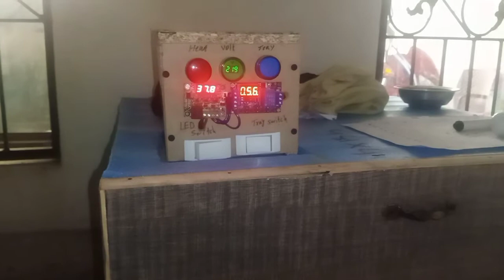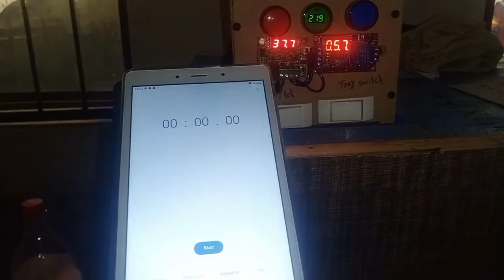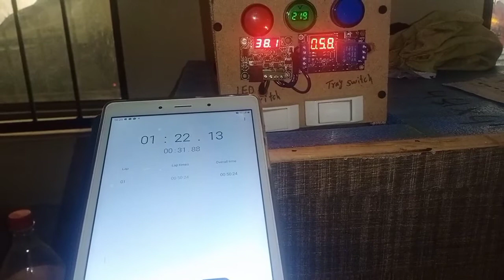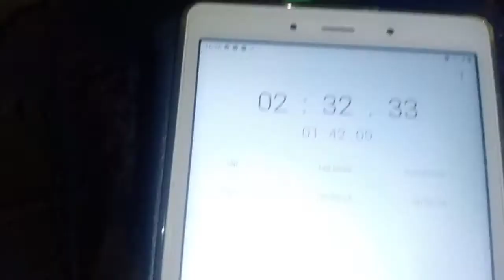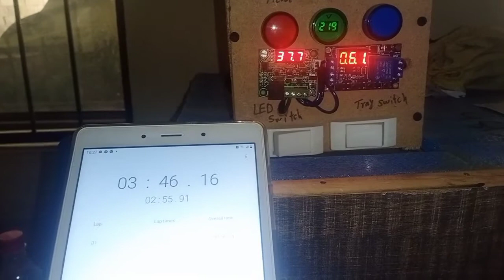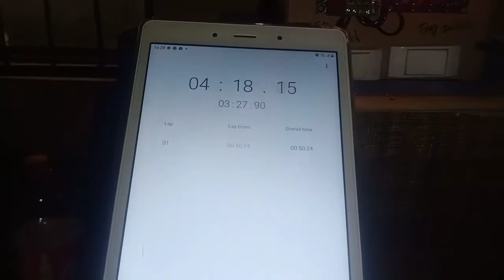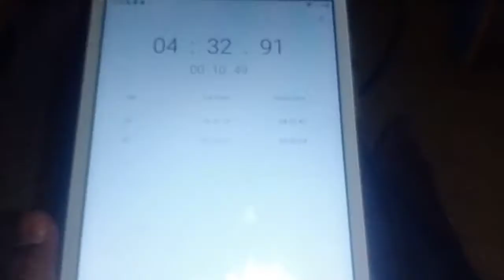how much electricity is used by incubator and what is its cost.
انکیوبیٹر کے ذریعہ کتنی بجلی استعمال ہوتی ہے اور اس کی قیمت کیا ہے؟
This incubator consume 0.6 to 1 unit of electricity per day.
the egg capacity of this incubator is 170 egg in two trays which can be increase up to 250 egg by installing on more try in it.